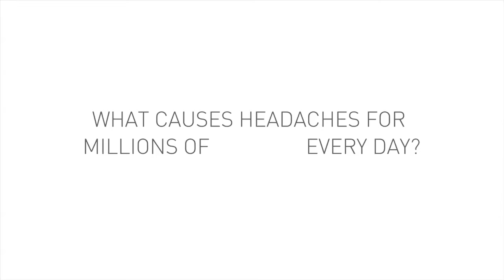The Interactive Parking Billboard - 2016 One Show Automobile Advertising of the Year Finalist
Client: Fiat
Agency: Leo Burnett GmbH